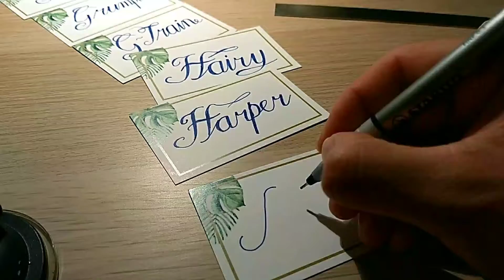Wedding place cards - time lapse